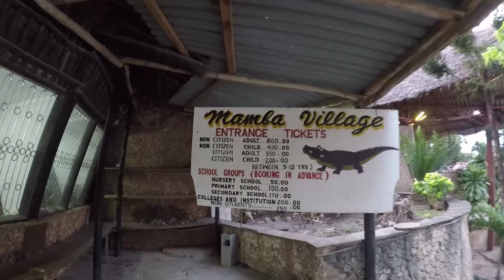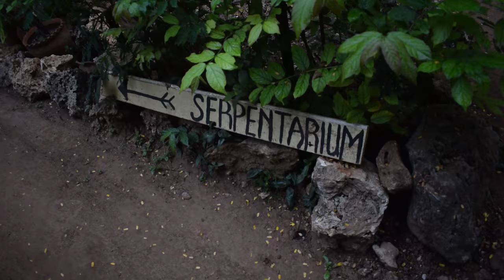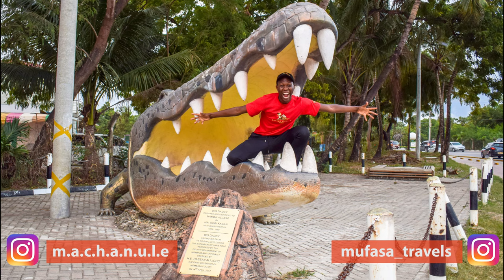FEEDING CROCODILES | Mamba Village | Travel Vlog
Jambo Rafikis, today we play around with crocodiles and snakes! Tag along!!!